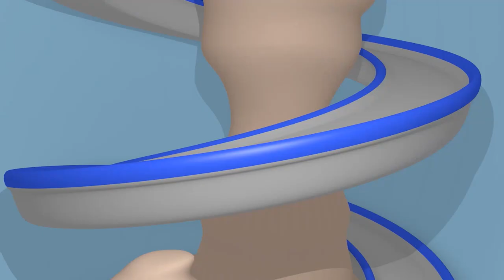Crtići sa autima za djecu - TRKAĆI AUTO I BULDOŽER - Super Kamion u Auto Gradu !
Skini Car City World, ultimativnu aplikaciju za malene ljubitelje Auto Grada! Igrag igre, uči kroz dodatne aktivnosti, gledaj epizode Auto Grada NOVO! Dostupni su Auto Grad proizvodi po naruždbi ! Klikni na link da ih otkriješ sve

Jerry vozi brzo kroz tunel Auto Grada , i onda je začuo buku u daljini. Kamenje pada u tunelu i stiže prema Jerriju. Naš se heroj transformira u buldoćera kako bi spasio maloga Jerrya.

Dobrodošli u Auto Grad, uzbudljivo mjesto gdje svi tipovi vozila žive i druže se! Ovaj je automoto metropolis krcat aktivnostima i stanovnici se često nađu u škakljivim situacijama. Srećom, naši su junaci uvijek tu da pomognu prijatelju u nevolji. Upoznajte Super Kamiona Carla, Tegljača Toma, Auto Patrolu i još mnogo njih. Bazirano na seriji koja je već pridobila srca milijuna djece širom svijeta, ˝Auto Grad Super˝ diže sve na veću razinu sa kompletnim redizajnom i rafiniranim pričama,  fokusirajući se na prijateljstvo i zajednički život.

Super Kamion u spas! Upoznajte Super Kamiona, superheroja posvećenog zaštiti Auto Grada. Uvijek spreman da uskoči i riješi problem stanovnika u nevolji, posjeduje sposobnost transformiranja u bilo koju vrstu vozila. Od Super Vatrogasnog Kamiona do Super Čamca, i uz pomoć njegove super-naprave ST3000, Carl može riješiti bilo koji problem. Kad god je neki stanovnik u nevolji, Carl se pretvara u Super Kamiona i odlučuje u koje će se vozilo pretvoriti da spasi prijatelje. Pun resursa, Carl pokazuje mlađima da sa hrabrošću i upornošću mogu riješiti svaki problem ! Od Super Bagera do Super Helikoptera ili Super Kamiona za Smeće, Carl se može pretvoriti u razna vozila kako bi spasio dan! Upoznajte i Hitnu Pomoć Amber, Traktora Bena, Bagera Ednu, Monster Kamiona Marleya, i mnoge stanovnike koji nastanjuju Auto Grad. Sa različitim osobnostima i sposobnostima, svi zajedno žive i rade zajedno.

NOVO! Auto Grad Crtani za Djecu sa Super Kamionom Carlom! Auto Patrola! Tegljač Tom! Vlak Troy! SUPER KAMION U AUTO GRADU ! Crtići sa kamionima i autima za djecu